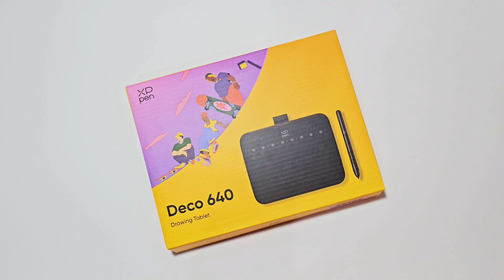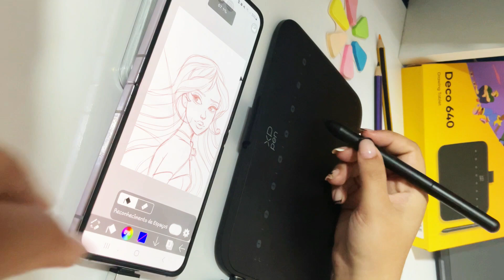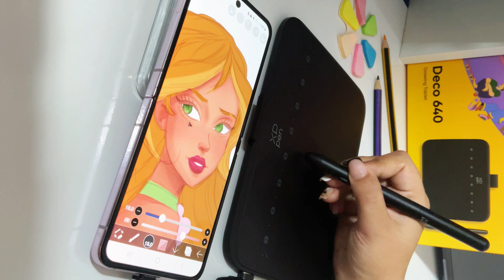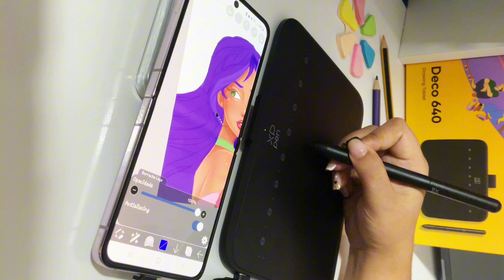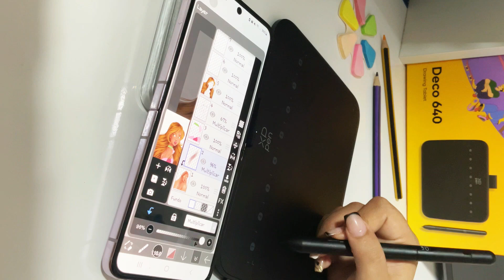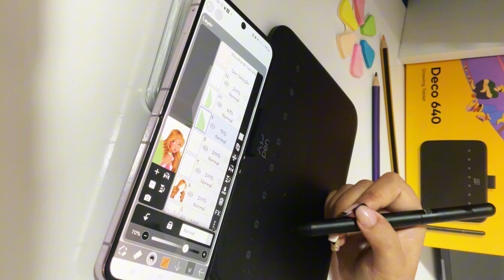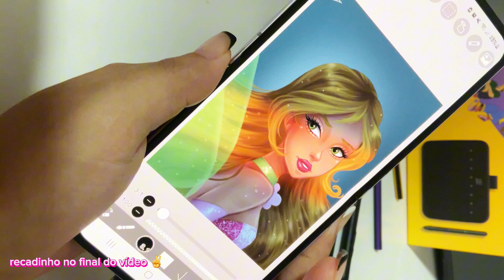Testando uma Mesa Digitalizadora PELA PRIMEIRA VEZ!!! Xp-pen Deco 640 / Mesa Para Iniciantes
Agora é para valer , colorir pela primeira vez em uma mesa digitalizadora e esse foi o resultado! ♥️ Para a primeira vez eu acho que ficou incrível, muito fácil usá-la.

Sobre a mesa; Nova mesa para iniciantes Deco 640 da @xppen_br ✨  A melhor ferramenta, 0s niveis 16K
inovadores de sensibilidade à pressão garantem que cada
traço seja renderizado de maneira suave, precisa e
natural. Ao suportar inclinação de 60"g Deco 640 facilita o
desenho de traços sombreados ou variações de linhas ricas.
Desenhar no tablet é tão natural como desenhar no papel.
Nesse video mostro minha primeira experiência com a
mesa!

Onde comprar a Deco 640;